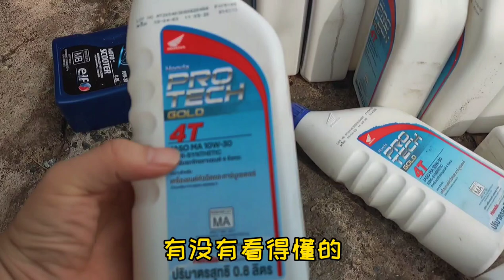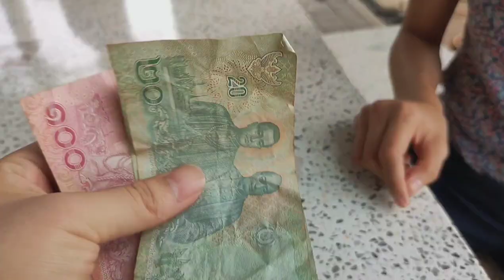泰妹娜娜的小本田摩托车差点出事故，推到维修店检查发现原因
泰妹娜娜的小摩托车出现故障，能明显感觉到刹车片的摩擦声音，车速一快经常出现刹不住车的情况，推到维修店检查结果还真是刹车片接近报废，还好发现及时。显然这些配件不是原厂的，所以价格还算实惠

hi 骚年~听说你单身，那赶紧抱我大腿第二季开拍在即，拍摄对象为泰国优质单身女生…V 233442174

朋友说娜娜很像王祖贤，像蜡笔小新，像初恋~~